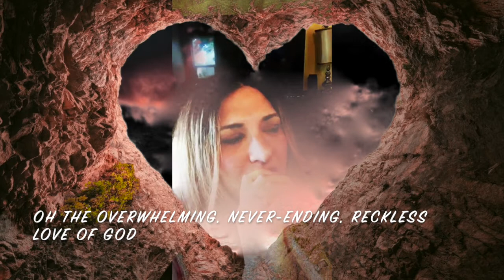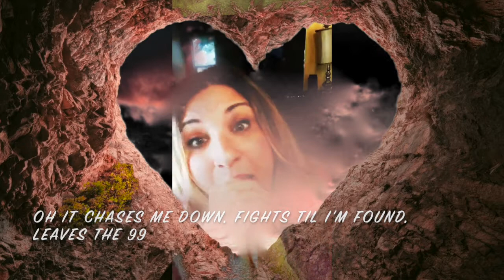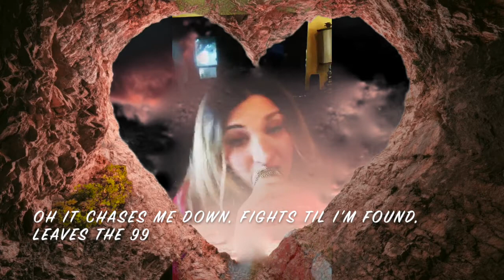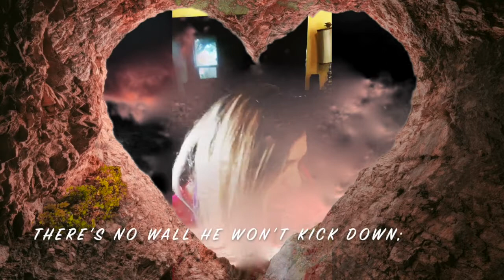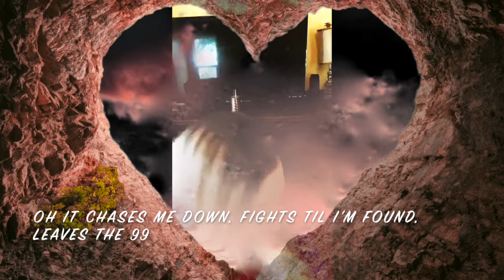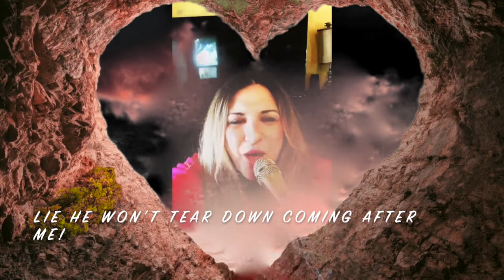"RECKLESS LOVE" Cory Asbury Cover by Michelle Gold (with lyrics)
Michelle gold
Inspiring Music & stories for the spiritually seeking soul.

MY VISION...
is to awaken a contagious passion for G-d in the hearts of every nation through Inspiring stories, the Scriptures and songs. Like Esther, my desire is to bring healing & salvation FOR SUCH A TIME AS THIS.

Pastor Joe Franco, my husband, manager, trained extensively in Jewish Christian ministry and communications- is a huge part part of what I do. We have an online congregation & are also available to hire for outreaches, weddings,& funerals.

Available now...new book, FINDING GOLD & album "WHO WILL GO?"
for links to Amazon, iTunes and more
 (FINDING GOLD is now available in E-BOOK for Kindle or iBooks, AUDIOBOOK, & PAPERBACK)

Request Michelle's NEW single 2020:  BE STILL

Love you to JOIN!
Get free updates, & be the FIRST to know when new music is released!

GIVE TO POWERFUL OUTREACH:
Your gift can help me make more music to share with the lost. I give hundreds of free copies of my books and music in Israel whenever I produce a new work.

Michelle Gold MUSIC...